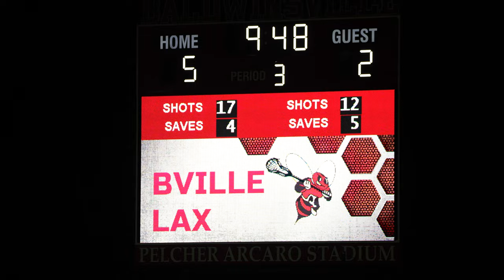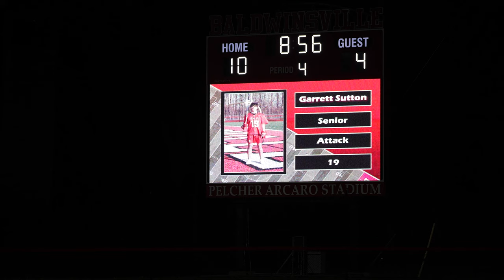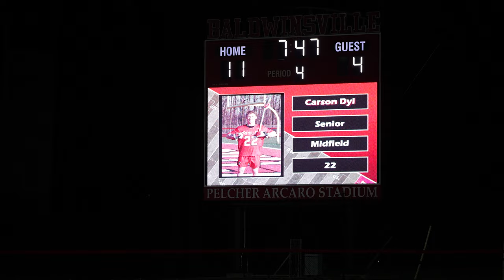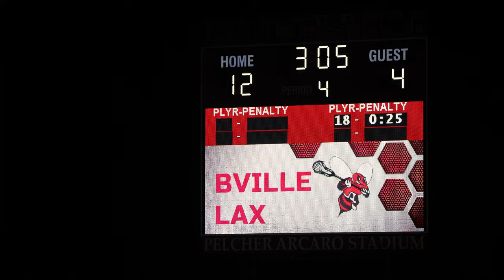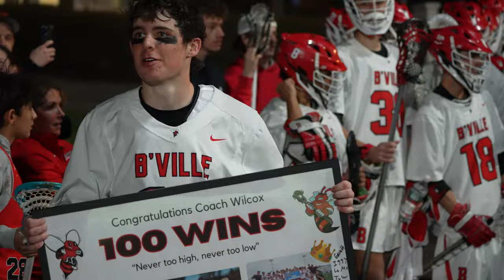Baldwinsville vs. Fayetteville-Manlius - Extended Clips - 2nd Half & Post Game - 2023 NYS Lacrosse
On April 11th, the B'ville Bees hosted the F-M Hornets for a showdown between Section 3 rivals.  The Bees led 6-4 heading into the 4th quarter before going on an 8-0 run to blow the lead wide open.

The win also marked Coach Wilcox's 100th victory at B'ville.  The last few minutes of the video are of the team and families honoring the coaches and celebrating the accomplishment after the game.

I was happy to get back to my hometown of Syracuse and watch some Upstate Lacrosse with my friends who have kids that have played and are currently playing for B'ville.  While I'll always be a West Genny Wildcat at heart, I've got some B'ville in me too.  And always respect for the Hornets.  Lacrosse is Great Upstate!!!

Notes:
- Once again, I shot pics in the first half and video in the second.
- Please check out to see more vids and photos.
- Most of the video was shot with a Sony FX3 and Sony FE 100-400mm F4.5-5.6 GM OSS lens.  The stills and some smaller video clips were shot with a Sony A7iv with both the above lens and also the Sony FE 24-105mm f/4 G OSS lens.

Joe